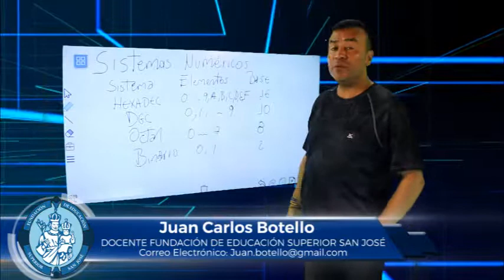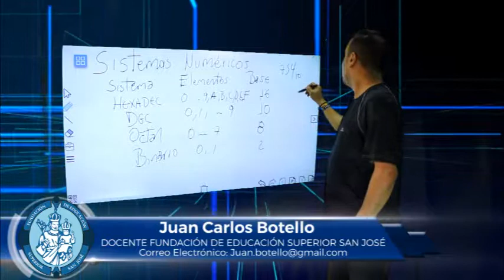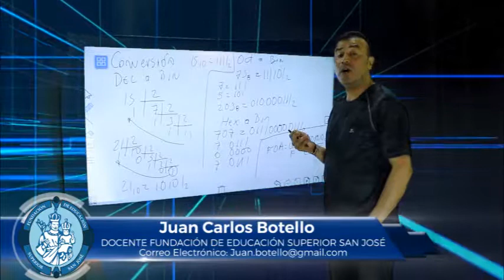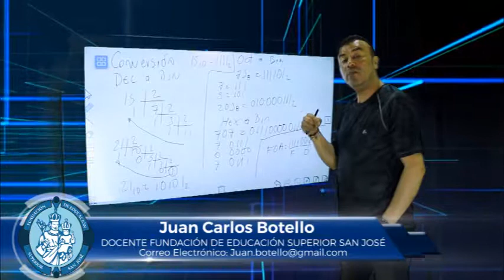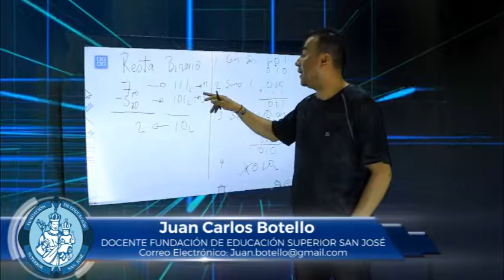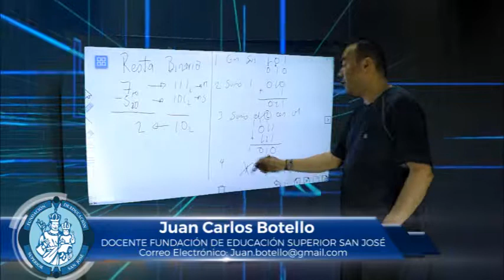JUAN CARLOS BOTELLO MATERIA ENSAMBLE DE COMPUTADORES TEMA SISTEMAS NUMÉRICOS